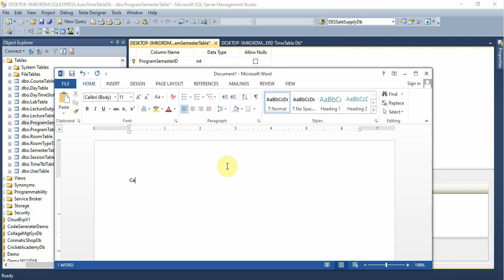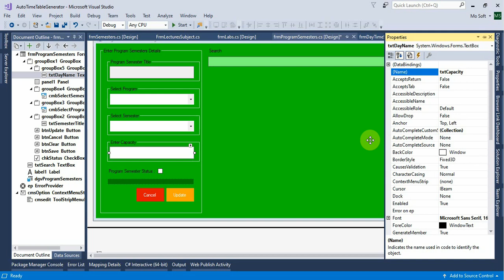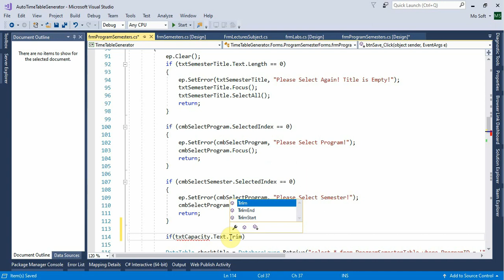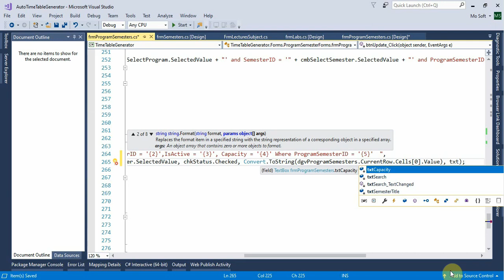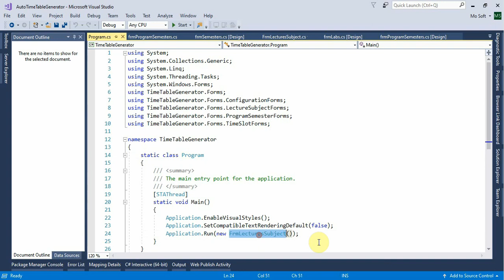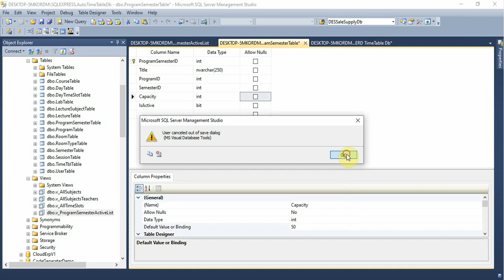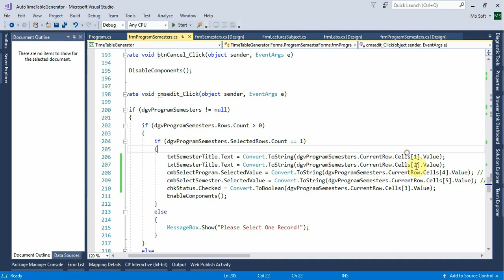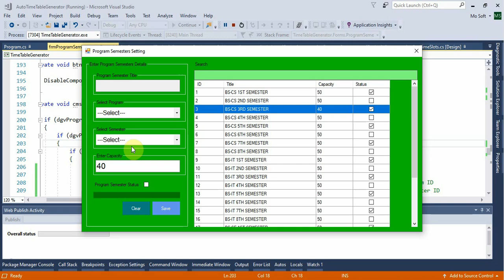Time Table Generator Part 23 Set Capacity Field in Program Semester in C# C Sharp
Time Table Generator in C# C-Sharp Desktop Application

Next
Time Table Generator Part-24 Database Changes in SQL Server